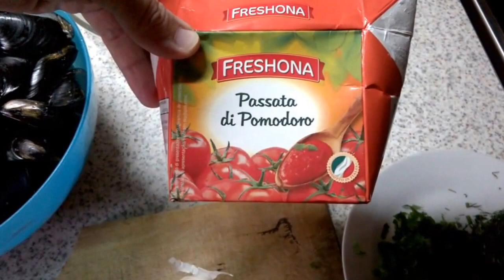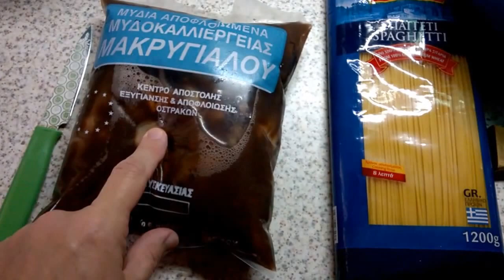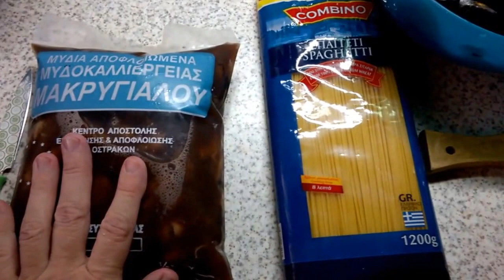СПАГЕТТИ С МИДИЯМИ И ТОМАТОМ ВКУСНО БЫСТРО ГРЕЦИЯ